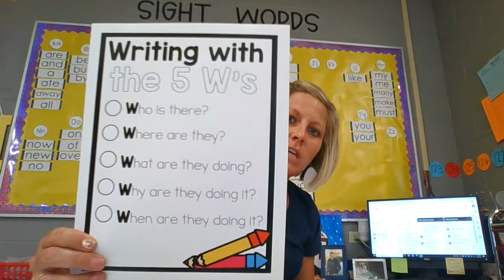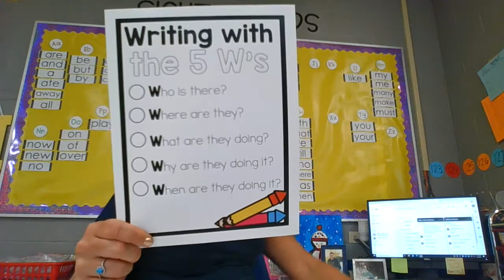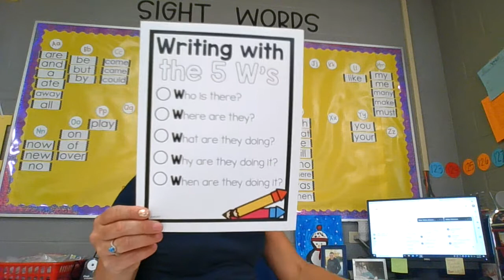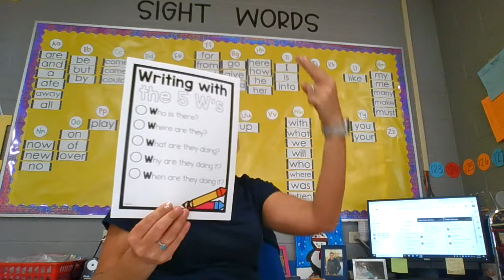Writing Friday April 16th